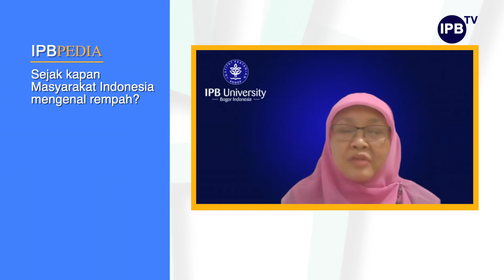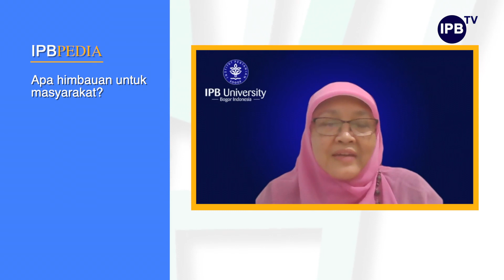IPB Pedia: Hubungan Erat Indonesia dengan Rempah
Indonesia merupakan negara kaya, salah satu kekayaan yang dimiliki Indonesia dan sudah dikenal oleh negara lain adalah Rempah-Rempahnya. Masyarakat Indonesia biasa menggunakan rempah sebagai campuran untuk bahan masakan, jamu, dan untuk bahan kosmetika. Pakar Ekofisiologi Tanaman Obat dari IPB University, Prof.Dr. Sandra Arifin Aziz, mengatakan, bahwa masyarakat Indonesia sudah mengenal rempah sejak 400 M.